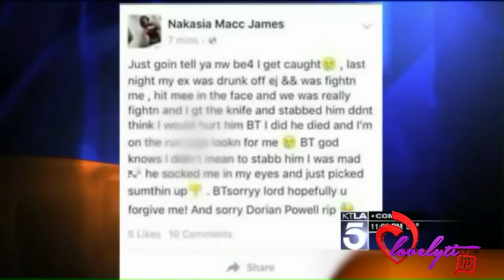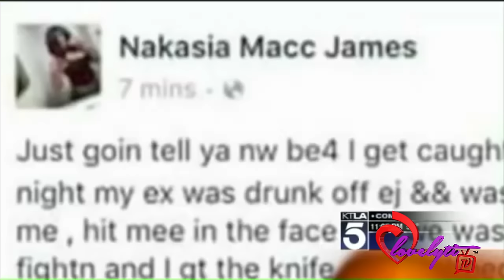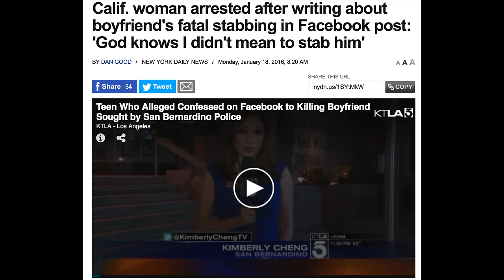Crazy Cali~ Teen who st@88ed boyfriend to death & confessed on Facebook has been A77ESTED 4k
Teen who stabbed boyfriend to death & confessed on Facebook has been ARRESTED  this is my opinion of the situation.